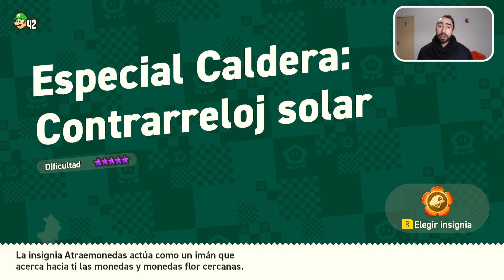Guia 100% - ESPECIAL CALDERA: CONTRARRELOJ SOLAR 🌺 Nivel ESPECIAL - 6 | Super Mario WONDER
En esta serie de videos os indico como conseguir todas las monedas moradas y las semillas wonder de cada uno de los nivels en Super mario Wonder.

00:00 Intro
00:10 Ubicacion
01:09 Moneda 1
01:27 Moneda 2
01:46 Moneda 3
02:02 Final